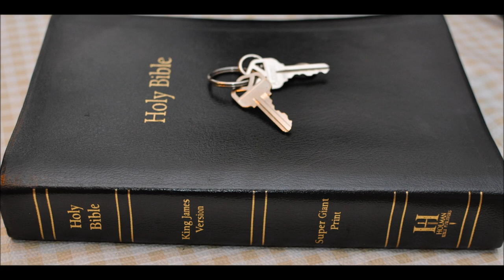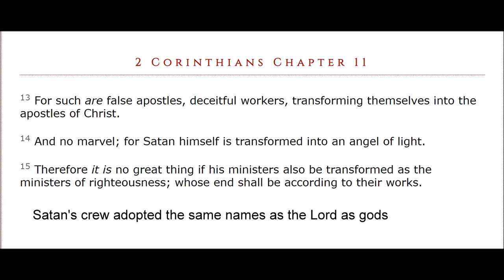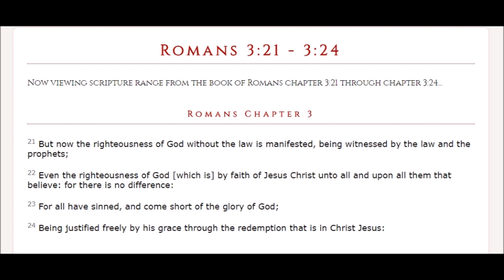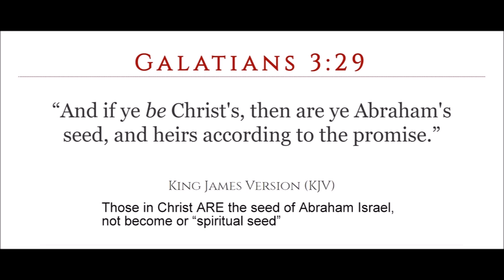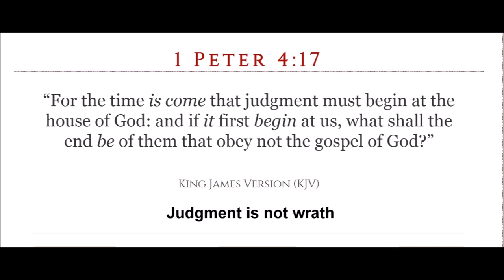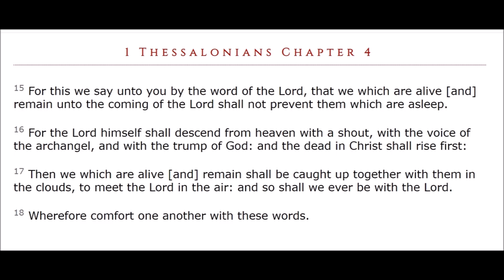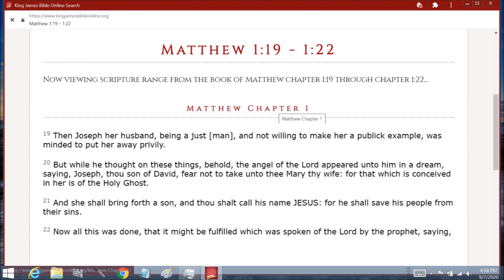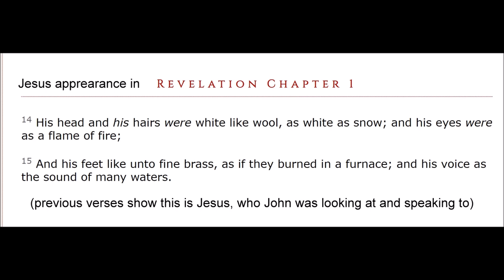White color in the Bible part 3 end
Revelation  Chapter 3:  1 And unto the angel of the church in Sardis write; These things saith he that hath the seven Spirits of God, and the seven stars; I know thy works, that thou hast a name that thou livest, and art dead.

2 Be watchful, and strengthen the things which remain, that are ready to die: for I have not found thy works perfect before God.

3 Remember therefore how thou hast received and heard, and hold fast, and repent. If therefore thou shalt not watch, I will come on thee as a thief, and thou shalt not know what hour I will come upon thee.

4 Thou hast a few names even in Sardis which have not defiled their garments; and they shall walk with me in white: for they are worthy.

5 He that overcometh, the same shall be clothed in white raiment; and I will not blot out his name out of the book of life, but I will confess his name before my Father, and before his angels.

6 He that hath an ear, let him hear what the Spirit saith unto the churches.

7 And to the angel of the church in Philadelphia write; These things saith he that is holy, he that is true, he that hath the key of David, he that openeth, and no man shutteth; and shutteth, and no man openeth;

8 I know thy works: behold, I have set before thee an open door, and no man can shut it: for thou hast a little strength, and hast kept my word, and hast not denied my name.

9 Behold, I will make them of the synagogue of Satan, which say they are Jews, and are not, but do lie; behold, I will make them to come and worship before thy feet, and to know that I have loved thee.

10 Because thou hast kept the word of my patience, I also will keep thee from the hour of temptation, which shall come upon all the world, to try them that dwell upon the earth.

11 Behold, I come quickly: hold that fast which thou hast, that no man take thy crown.

12 Him that overcometh will I make a pillar in the temple of my God, and he shall go no more out: and I will write upon him the name of my God, and the name of the city of my God, which is new Jerusalem, which cometh down out of heaven from my God: and I will write upon him my new name.

13 He that hath an ear, let him hear what the Spirit saith unto the churches.

14 And unto the angel of the church of the Laodiceans write; These things saith the Amen, the faithful and true witness, the beginning of the creation of God;

15 I know thy works, that thou art neither cold nor hot: I would thou wert cold or hot.

16 So then because thou art lukewarm, and neither cold nor hot, I will spue thee out of my mouth.

17 Because thou sayest, I am rich, and increased with goods, and have need of nothing; and knowest not that thou art wretched, and miserable, and poor, and blind, and naked:

18 I counsel thee to buy of me gold tried in the fire, that thou mayest be rich; and white raiment, that thou mayest be clothed, and that the shame of thy nakedness do not appear; and anoint thine eyes with eyesalve, that thou mayest see.

19 As many as I love, I rebuke and chasten: be zealous therefore, and repent.

20 Behold, I stand at the door, and knock: if any man hear my voice, and open the door, I will come in to him, and will sup with him, and he with me.

21 To him that overcometh will I grant to sit with me in my throne, even as I also overcame, and am set down with my Father in his throne.

22 He that hath an ear, let him hear what the Spirit saith unto the churches.